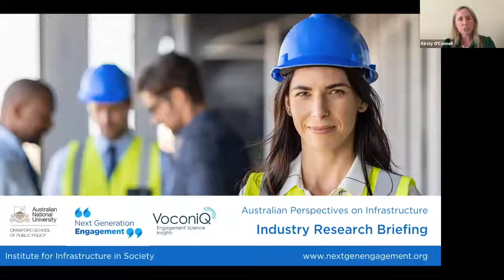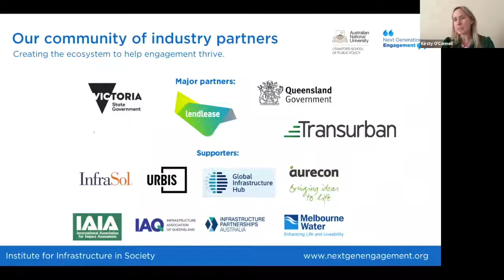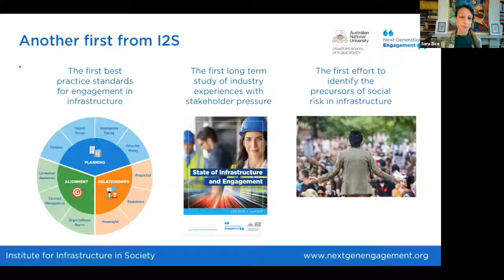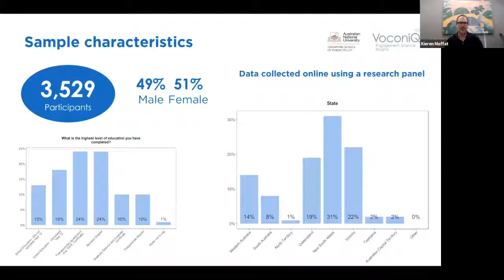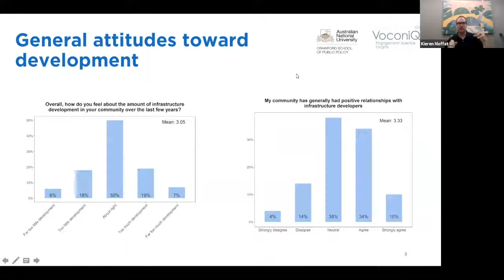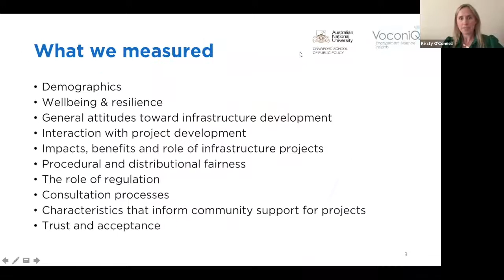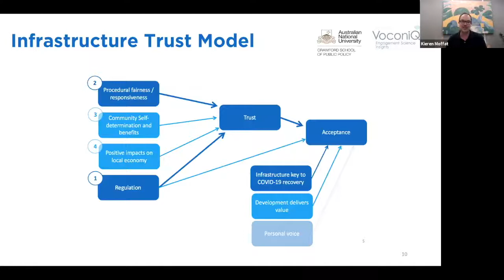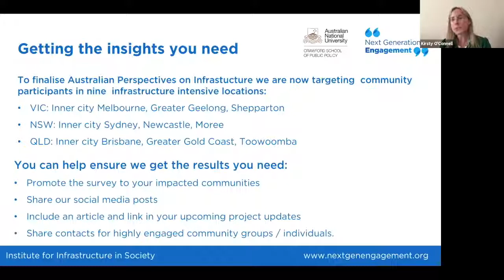Australian Perspectives on Infrastructure: what's driving community trust?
The Institute for Infrastructure in Society (I2S) at ANU Crawford School of Public Policy shared insights from its latest research initiative, Australian Perspectives on Infrastructure, at a virtual research briefing on Thursday 7 October 2021.

Australian Perspectives on Infrastructure is a nation-wide study with Australian community members about their experiences in infrastructure selection, planning, design and delivery.

During the briefing, I2S Director Professor Sara Bice, Voconiq Co-founder and Chief Executive Officer Dr Kieren Moffat, and National Community Engagement for Infrastructure Forum Managing Director and Principal Consultant Donna Groves unpacked the factors that community members say cause them to trust infrastructure proponents and to support major projects.